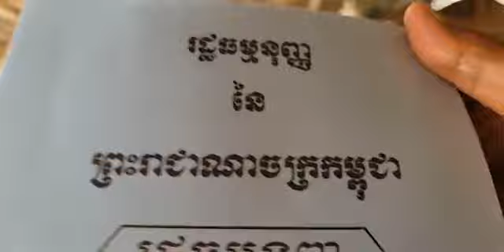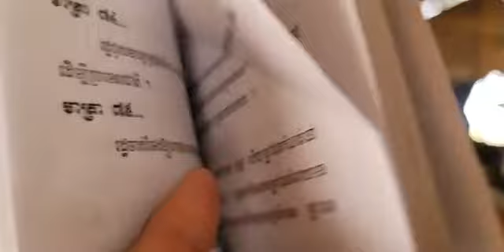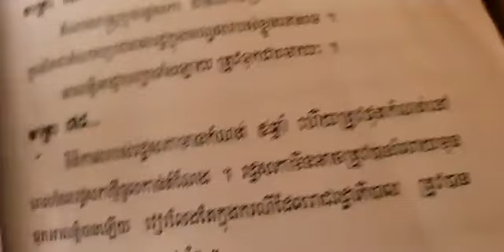៦-មីនា | វេទិកាសាធារណៈ÷ បកស្រាយរដ្ឋធម្មនុញ្ញខ្មែរ (ភាគទី១៦៥)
បកស្រាយរដ្ឋធម្មនុញ្ញខ្មែរ៖
ជំពូកទី៧ អំពីរដ្ឋសភា
មាត្រា ៧៧
វេទិកាសាធារណៈ÷ បកស្រាយរដ្ឋធម្មនុញ្ញខ្មែរ (ភាគទី១៦៥)
ថ្ងៃ អាទិត្យ ទី ៤ កើត ខែ មាឃ ឆ្នាំ ឆ្លូវ បញ្ចស័ក ពុទ្ធសករាជ ២៥៦៥ ត្រូវថ្ងៃទី ៦ ខែ មីនា ឆ្នាំ ២០២២ ចាប់ពីម៉ោង ១២:៣០-០១:៣០ ថ្ងៃ

or : @PeaceAccordsParis

សូមទាញយកឯកសារទាំងនេះ៖
១- ច្បាប់រដ្ឋធម្មនុញ្ញ ១៩៩៣

សូមទាញយកឯកសារ កិច្ចព្រមព្រៀងនេះតាមរយៈ៖

១. សូមអានឯកសារនេះ ជាភាសាខ្មែរ (ច្បាប់ដើម ជារូបថត)

២.សូមអានឯកសារនេះ ជា ៥ភាសា ឆ្លាស់គ្នា អង់គ្លេស បារាំង ចិន រូស្ស៊ី និង ភាសាខ្មែរ ចាប់ពី ទំពរ័ ២៧ ដល់ ៣០៦ ពី អង្គការសហប្រជាជាតិ៖

ទាក់ទងស្នើសុំសៀវភៅ :
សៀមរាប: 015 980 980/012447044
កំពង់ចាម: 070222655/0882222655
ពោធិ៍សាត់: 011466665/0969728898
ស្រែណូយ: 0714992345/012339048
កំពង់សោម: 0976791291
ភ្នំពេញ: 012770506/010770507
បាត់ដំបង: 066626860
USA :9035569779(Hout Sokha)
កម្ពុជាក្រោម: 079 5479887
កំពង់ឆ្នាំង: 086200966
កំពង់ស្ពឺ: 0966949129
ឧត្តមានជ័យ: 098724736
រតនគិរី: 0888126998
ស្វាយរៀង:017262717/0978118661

ខ្លឹមសារទាំងស្រុងមិនត្រូវបានផ្លាស់ប្តូរ។

*សូមអរគុណ៕